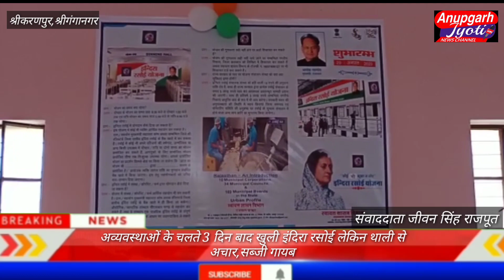श्रीकरणपुर में अव्यवस्थाओं के चलते 3 दिन बाद खुली इंदिरा रसोई लेकिन खाने की थाली से अचार,सब्जी गायब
श्रीकरणपुर में अव्यवस्थाओं के चलते 3 दिन बाद खुली इंदिरा रसोई लेकिन खाने की थाली से  अचार व सब्जी  गायब रही खाने के भोजन पर भी उठे सवाल जानकारी अनुसार कस्बे के वार्ड न.3 में 20 अगस्त को स्थानीय विधायक एवं पूर्व मंत्री गुरमीत सिंह कुन्नर द्वारा राज्य सरकार द्वारा सस्ते दर पर पौष्टिक भोजन उपलब्ध करवाने के लिए आमजन व गरीब लोगों के लिए इंदिरा रसोई योजना की शुरुआत की गई थी जिसमें 8 रुपए में भरपेट भोजन करवाया गया था लेकिन एक हफ्ते में ही रसोई अव्यवस्थाओं की भेंट चढ़ गई जिसमें मंगलवार को रसोई  के ताले लग गए जिसके बाद एसडीएम लाखाराम के आदेश से रसोई की ठेकेदार कंपनी को तलब किया गया वहीं कार्रवाई की चेतावनी पर गुरुवार देर शाम तीसरे दिन रसोई खुली लेकिन रसोई की थाली से एक सब्जी व अचार  गायब  हो गया खाने  के भोजन पर भी सवाल उठे भोजन के लिए पहुंचे लोगों ने बताया कि एक सब्जी  में पानी की मात्रा अधिक होती है वहीं दूसरी सब्जी व अचार नहीं दिया जाता है